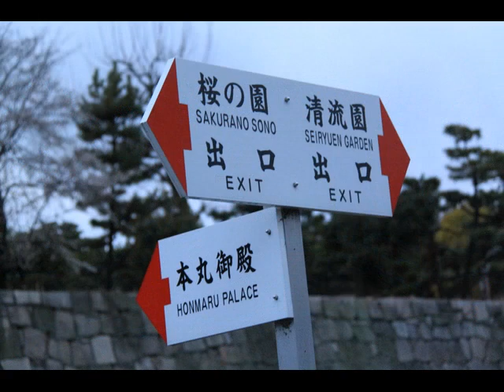Kyoto, cultural capital of Japan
Shrines, castles, cherry blossoms and friends